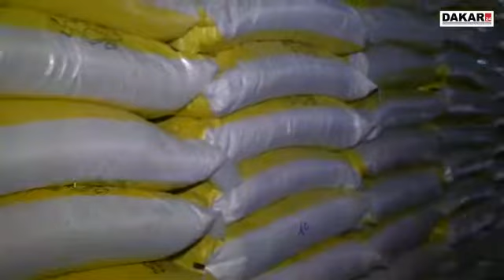25 avril 2021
Vidéo de Ablaye Faye